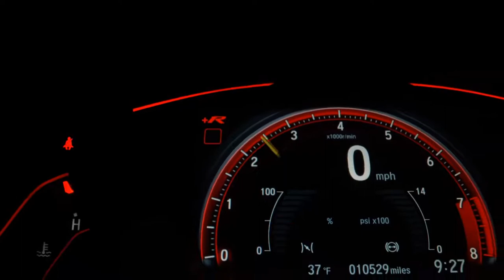RENAULT SANDERO - 2009 - Ribeirão Preto/SP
Dados do Veículo
Veículo: RENAULT / SANDERO 1.0 AUTHENTIQUE 16V
Ano: 2009/2009
Combustível: FLEX
Portas: 4 PORTAS
Câmbio: Manual
Cor: PRATA
KM: 90.000

✅ Ar Condicionado
✅ Rádio
✅ Rádio e MP3
✅ Travas Elétricas
✅ Vidros Elétricos
✅ Porta Copos
✅ Rádio USB